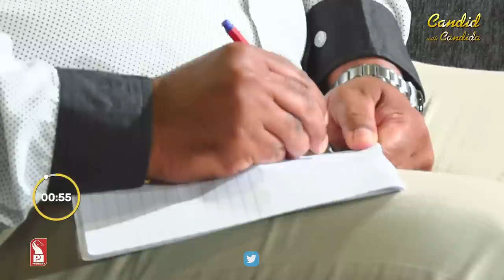Alison de Courtorim & Cajie D’costa | Candid with Candida | Ep. 43 | Prudent | 100523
In this week’s Candid with Candida, Candida De Souza speaks with Tiatrist Alison de Courtorim & Tiatrist Cajie D’costa on their journey in their respective fields and also their bonding together.